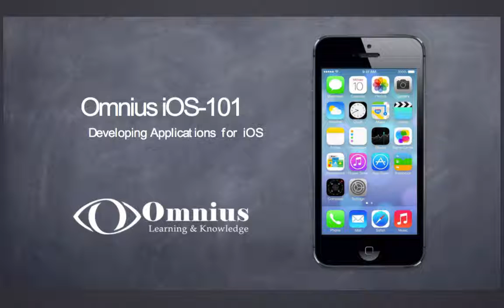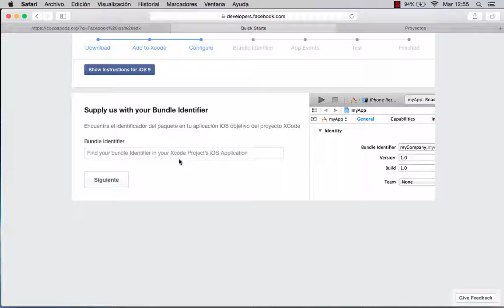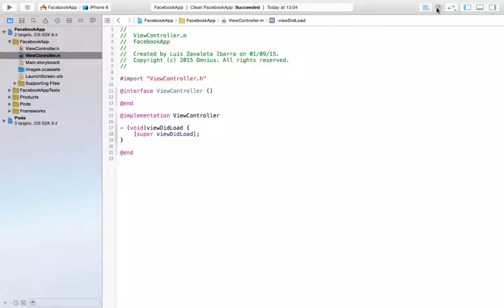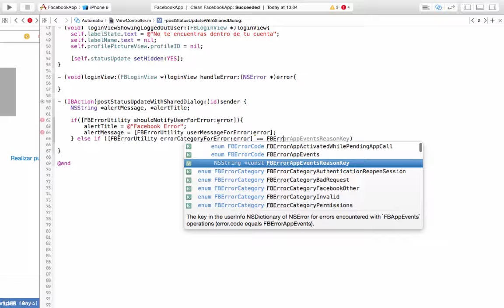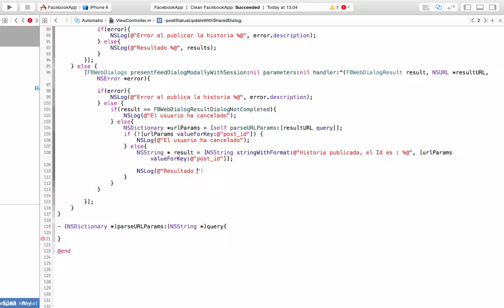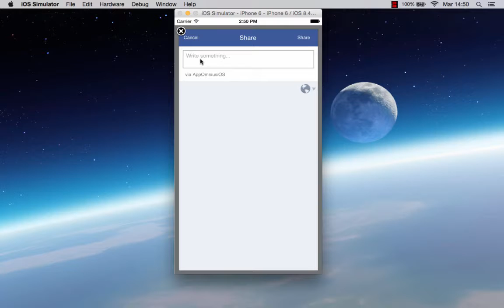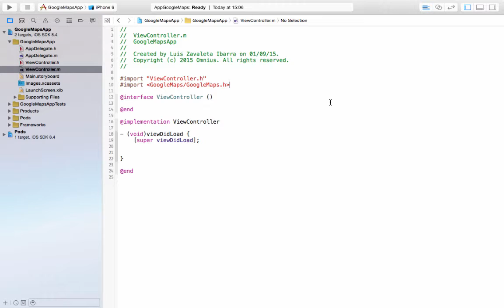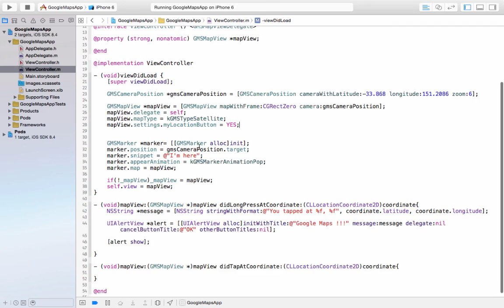19. External APIs, GoogleMaps, Social Networking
19.1. Cocoa Pods
19.2. Facebook
19.3. Google Maps